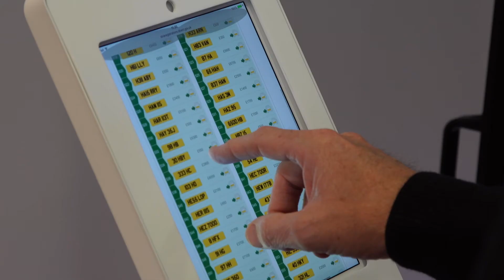JCK 1E - Customer Experience